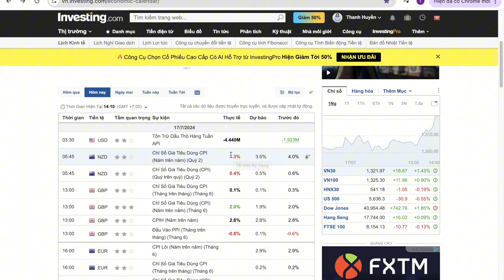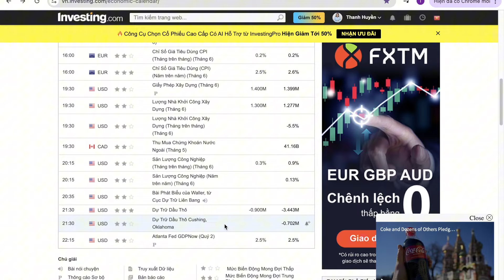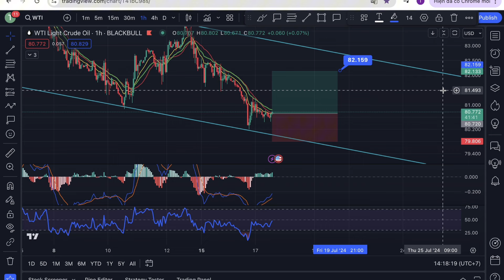Nhận định xu hướng Dầu [OIL, WTI] ngày 17/07/2024 !!!